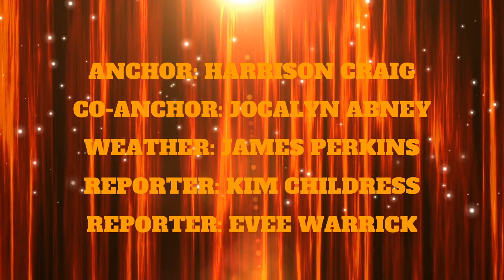TIGER TALES- BES NEWSCAST 10/29/21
Brodhead elementary 5th graders have been working hard to put together a news cast. They finally were able to take a complete their first news cast as a group!